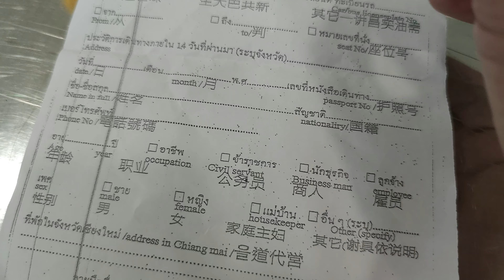ขึ้นเครื่องบินแบบ New Normal เชียงใหม่ ดอนเมือง ขอนแก่น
ยุคช่วงปลายของโคโรน่าไวรัสหรือ covid-19new normal มาตรฐานใหม่ของสนามบิน ทำให้ทุกคนต้องปรับตัวเข้ากับสถานการณ์และความเข้มงวดที่จะตรวจพบเชื้อ  ไวรัสได้ทันท่วงที

📌 เข้ากลุ่ม "คอร์สสอนตัดต่อวิดีโอออนไลน์"